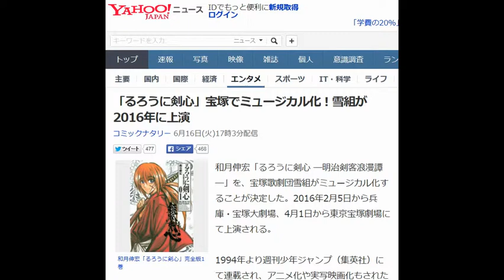「るろうに剣心」宝塚でミュージカル化！雪組が2016年に上演